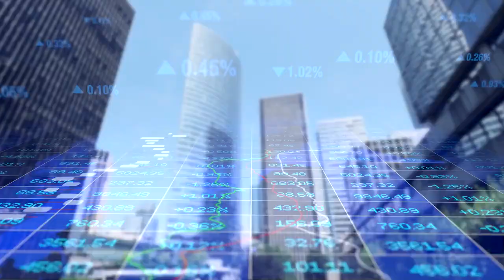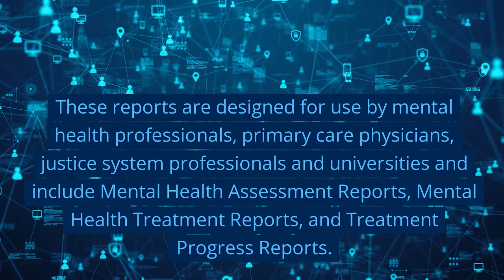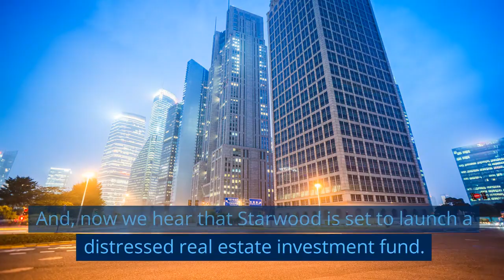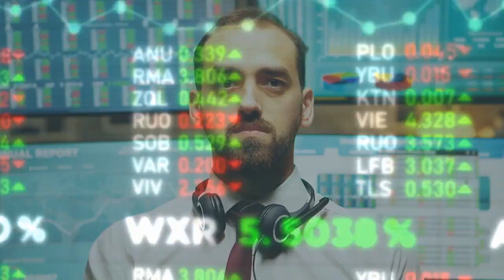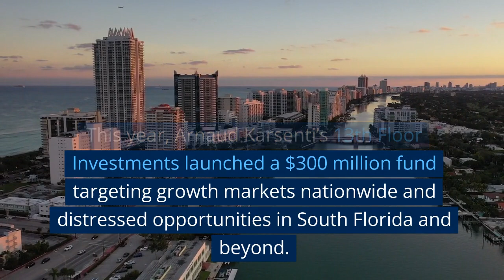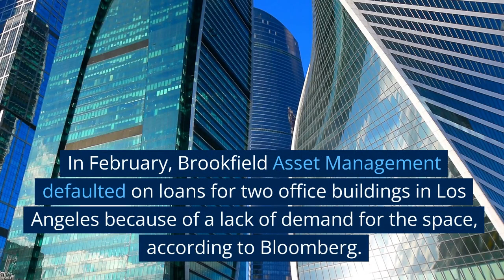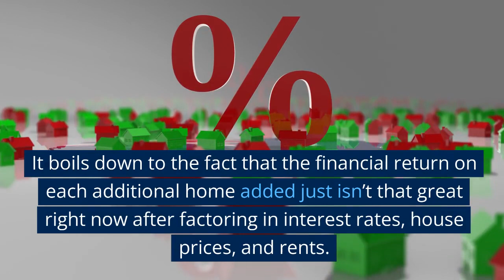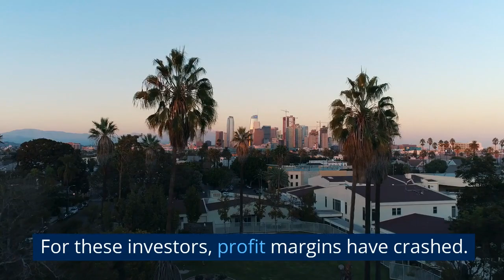Big Banks Dumping Commercial Real Estate!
The bloodbath in commercial real estate has begun.  And, it isn't pretty!